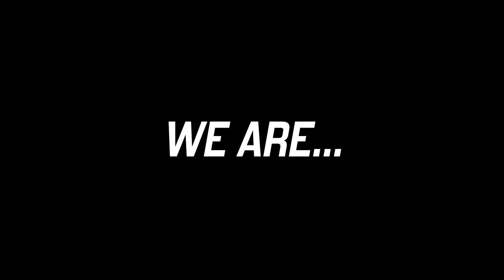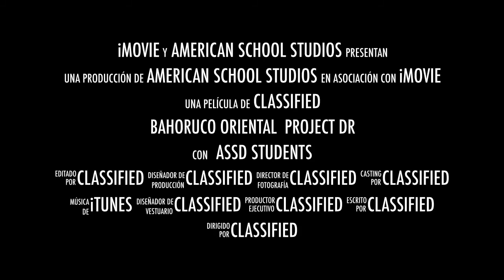GIN@CMS - American School of SD | Bahoruco Oriental Project